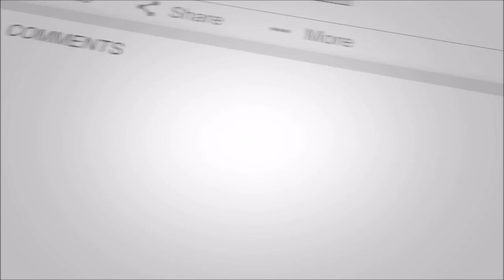Tum Se Taluq Hai Episode 24 Promo